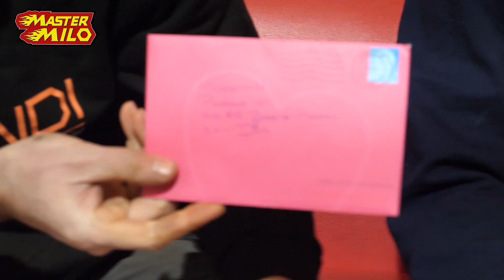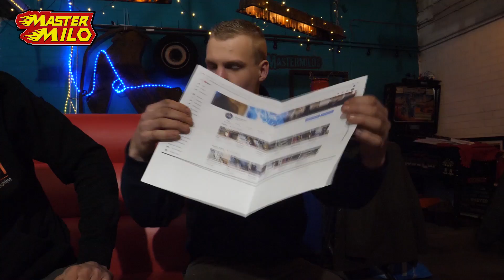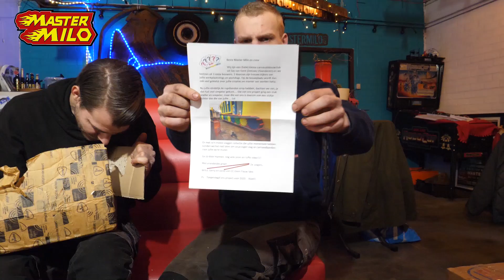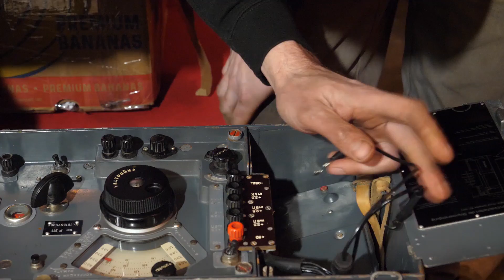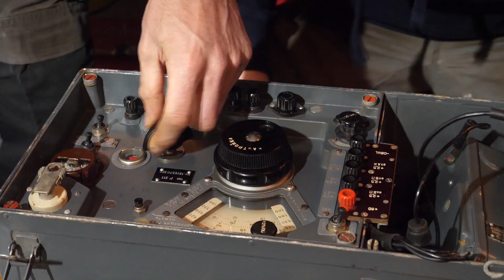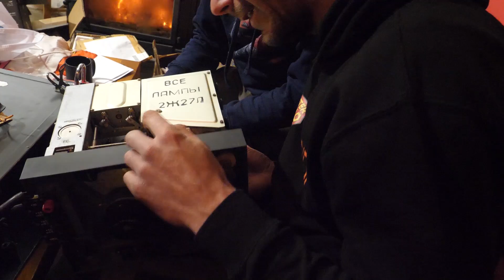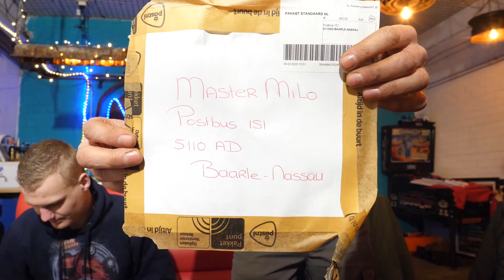Postvlog #28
Mastermilo82 is een unieke Nederlandse YouTuber gericht op techniek. Met projecten zoals een RollGolf, Wipkar, Type 69 Tank Restoration wilt hij mensen interesseren in techniek. Het maken en testen van deze projecten vlogt hij dagelijks op Werkplaatsvlog en wekelijks op Mastermilo82.

📬 Heb je iets voor de postvlog? Stuur het naar:
Mastermilo
Postbus 151
5110 AD, Baarle-Nassau